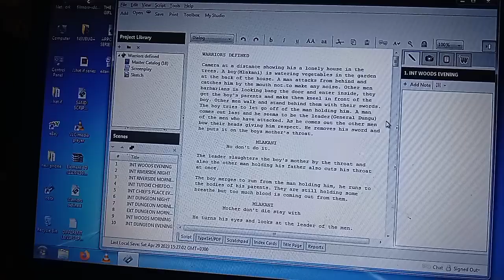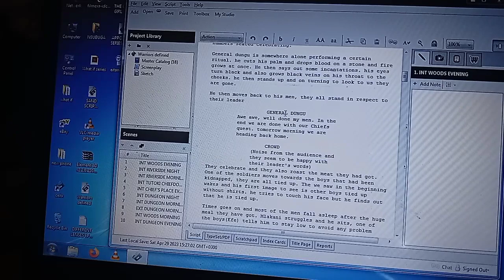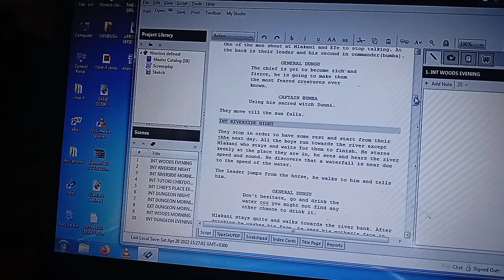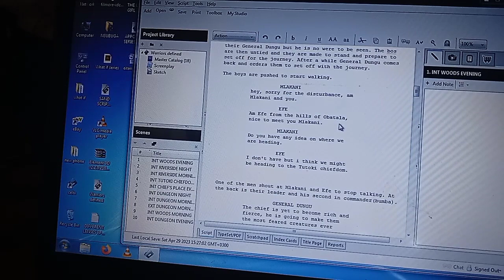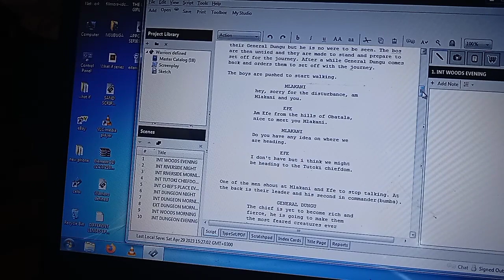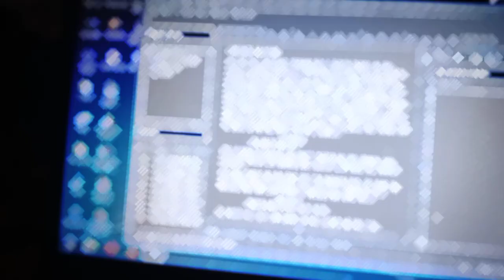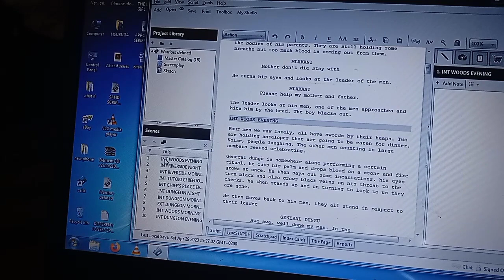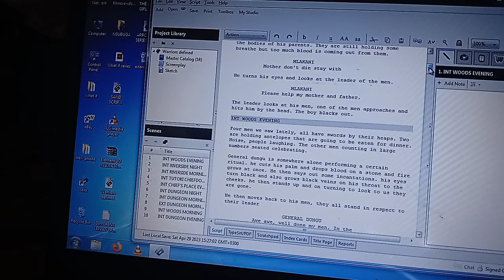Script writing Essentials !!Ep 1 ANATOMY of SCRIPTS